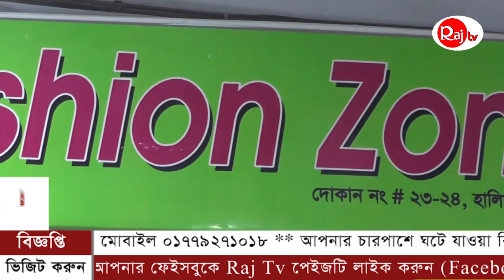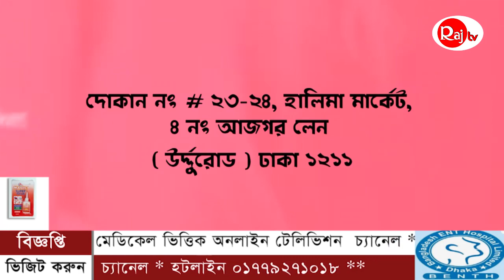চলে গেলেন দেশ বরেণ্য নজরুল সঙ্গীতশিল্পী খালিদ হোসেন